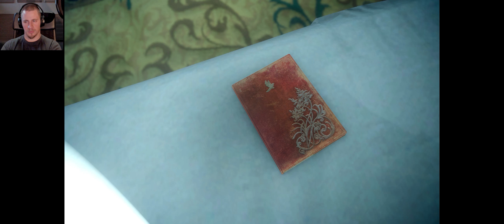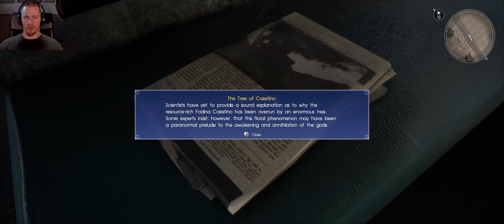Battling the Leviathan! || Final Fantasy XV Ep. 17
It really helps my visibility due to the youtube algorithm, and I want to hear some feedback from my audience! =)